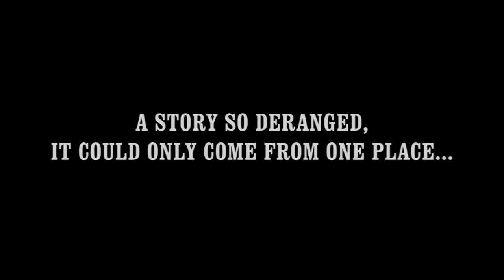Teaser trailer for CREEP! documentary film about the making of The Creeping Terror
The teaser trailer for the new documentary film CREEP! directed by Pete Schuermann.